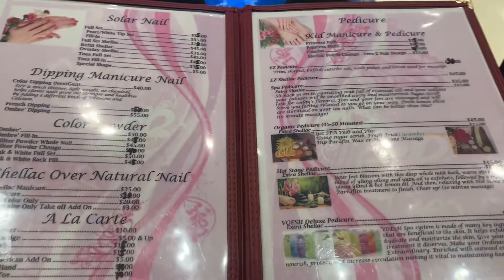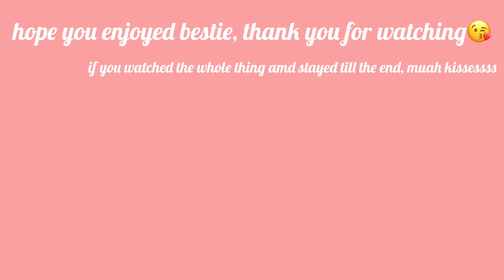prepare with me for LA last minute (packing,nails,hair,shopping,mini grwm)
in this video you will come with me to get essentials, pack and prepare for my trip to california babyyy😁.

ty for watching frennn😘